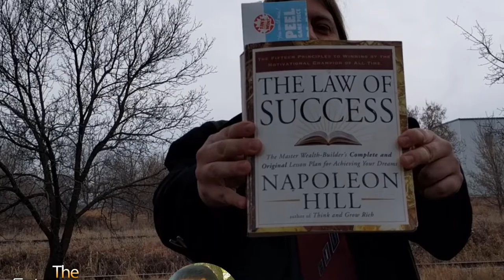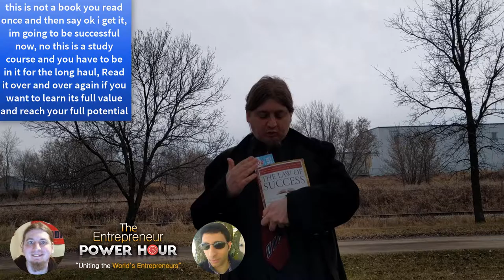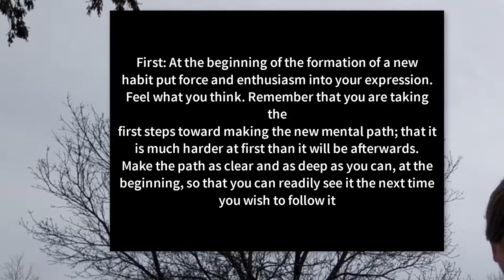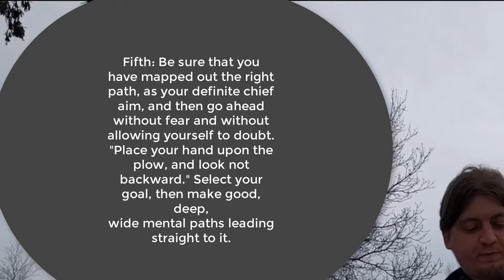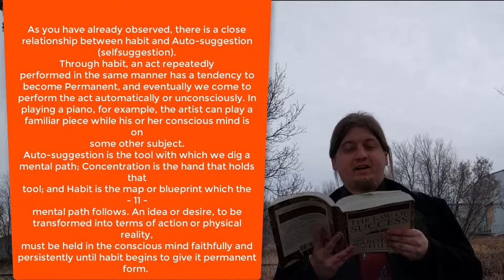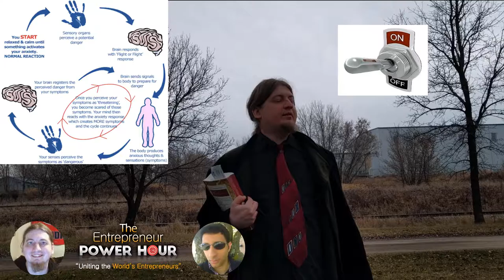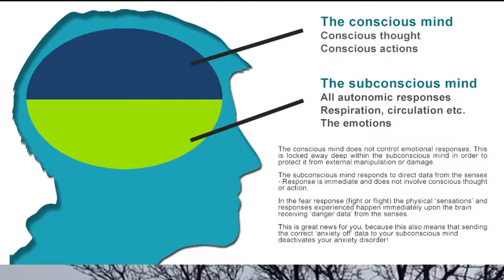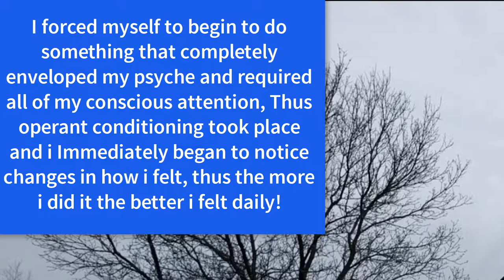Mastering the law of success-Creating any habit you desire formula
Mastering the law of success-Creating any habit you desire
This lesson is one of the most powerful in the book "The law of success" I feel that this lesson on concentration is one of the most powerful in the book because its teaching me the power of concentration and applying persistence to achieve my definite chief aim. The law of success is one of the first personal development books ever written and napoleon hill is one of the best writers of his time! subscribe to Our Newsletter Here

Welcome to-
The Entrepreneur Power Hour
Entrepreneur
Entrepreneurship
 Entrepreneur ideas
What is entrepreneurship?
Young entrepreneurs,
Entrepreneur definition
Women entrepreneurs
What is an entrepreneur?
Social entrepreneurship
Entrepreneurship development
Famous entrepreneurs
 Entrepreneur motivation
Entrepreneur advice
Entrepreneur tips
Entrepreneur lifestyle
Entrepreneur interview